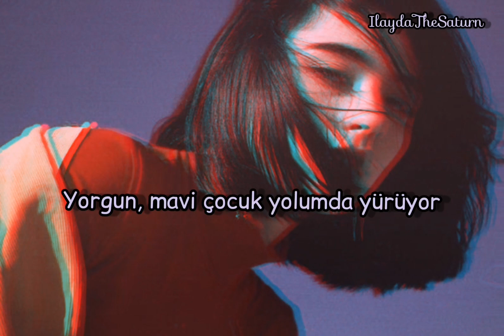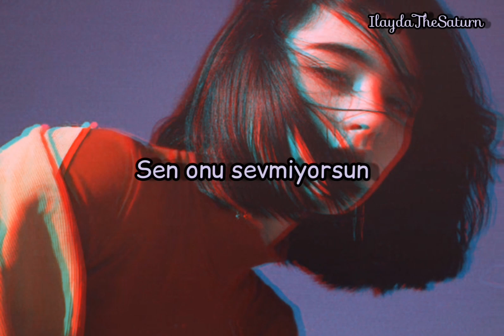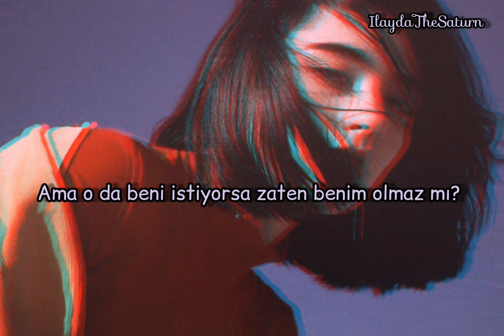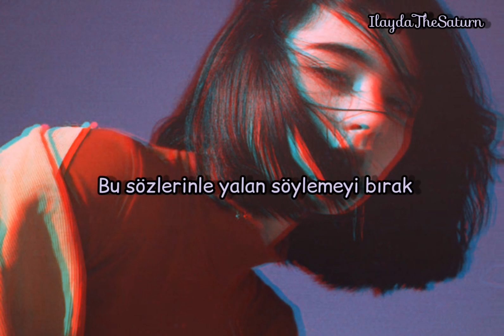Melanie Martinez - Pacify Her (Türkçe Çeviri)